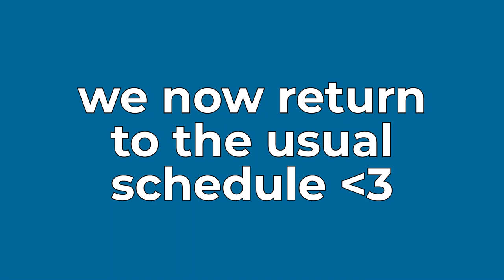I'm quitting again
guess it was just too much, time to go back into my hole